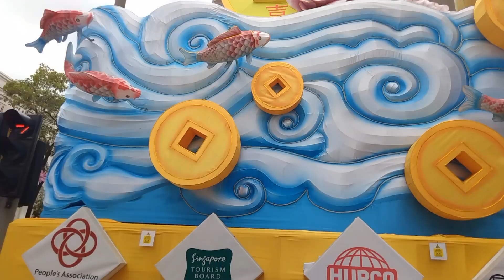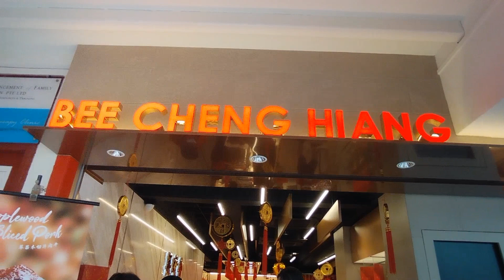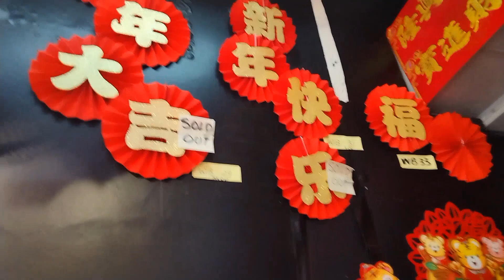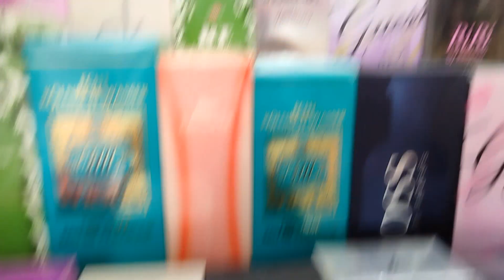EXPLORE SINGAPORE @CHINATOWN#chinatown#chinesenewyear2022#luckycharm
CNY china town is the right around the corner,and theres no other place in singapore that ushers the new year as grand chinatown.festivities aside,the bestling district and top tourist hot spot easily spotted by the hanging lanterns,and known for a slew of awarding winning flea markets. beside its gentrified modern facade,did u know that it once held a secret bunker for police intelligence back in the day? get schooled with those 10 facts weve unconvered about chinatown.

china town has four district sub district.
unlike the chinatown of london and new york,singapore's chinatown is more than just subzone.the historic district includes the sub district af telok ayer,kreta ayer,bukit pasoh and tanjong pagar where immigrants from southern china and southern india first settled unlike the immediate past world war 2 pweriod.thank you for watching♥️☺️ Created by InShot